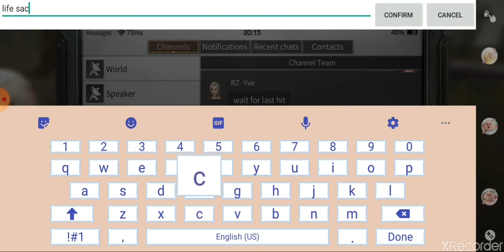Site: Mouth Swamp How to kill Believer and Life Suckers in Lifeafter